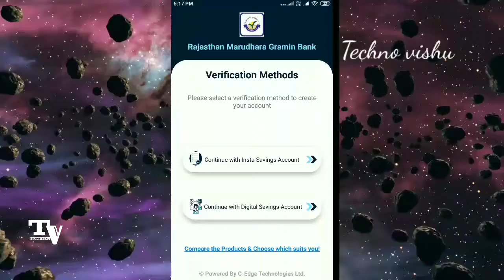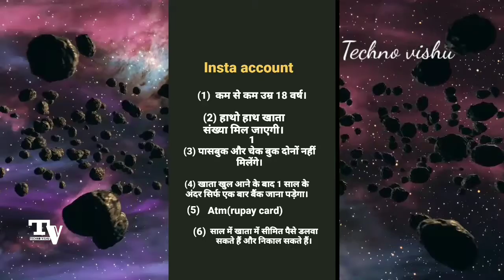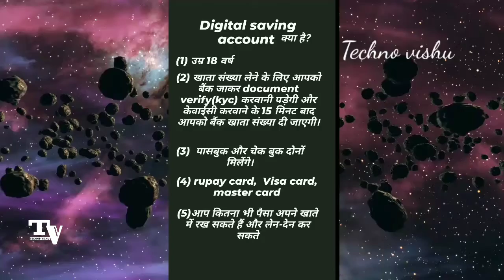Insta saving account vs digital saving account main antar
Difference between insta saving account vs digital saving account